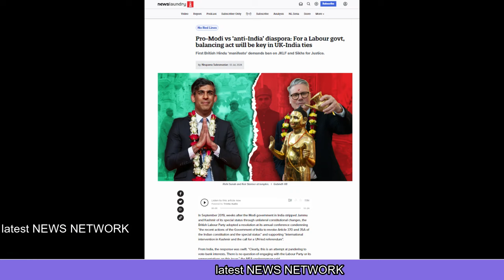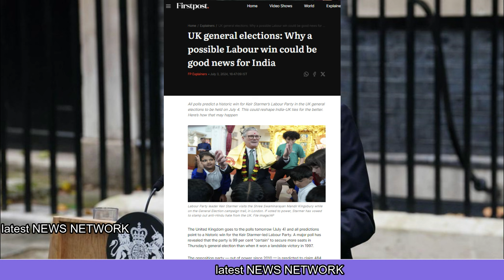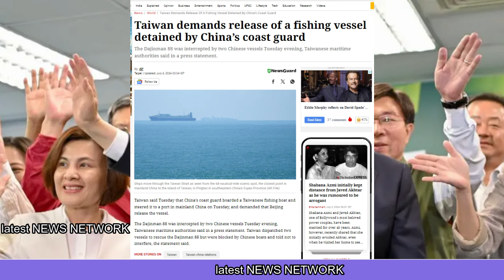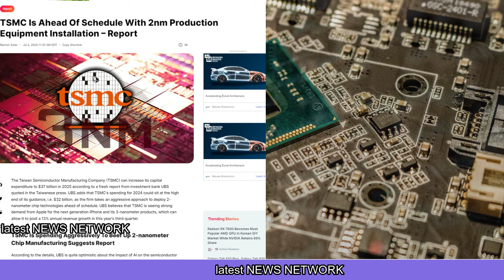ताइवान के ऐलान से चाइना हिला |UK चुनाव में भारत बना मुद्दा |14 साल बाद सत्ता से बाहर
China shaken by Taiwan's announcement,
India becomes an issue in UK elections,
Out of power after 14 years,
ताइवान के ऐलान से चाइना हिला ,
UK चुनाव में भारत बना मुद्दा ,
14 साल बाद सत्ता से बाहर ,